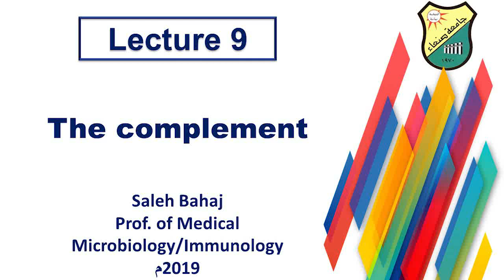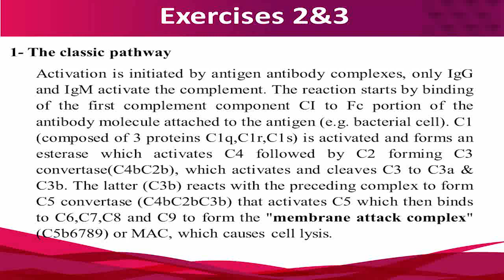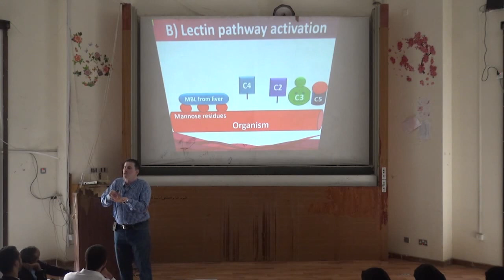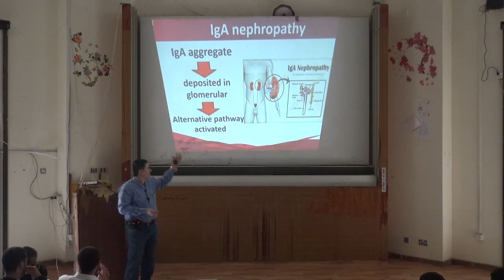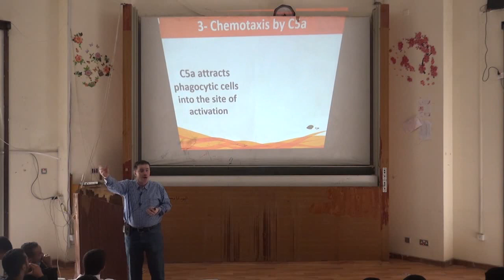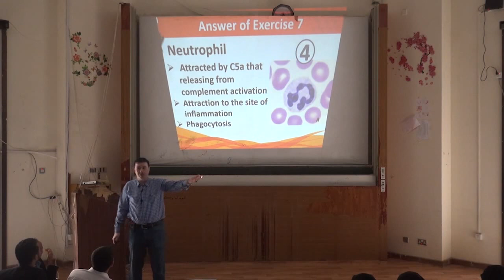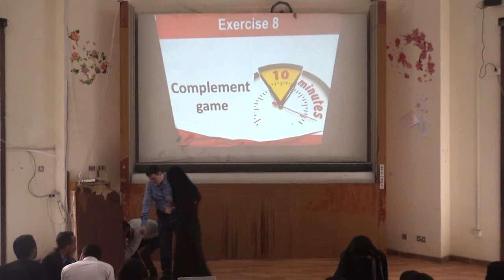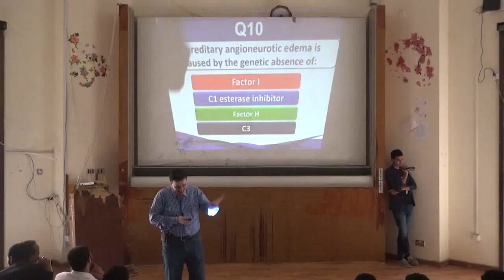9 The complement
PowerPoint:-